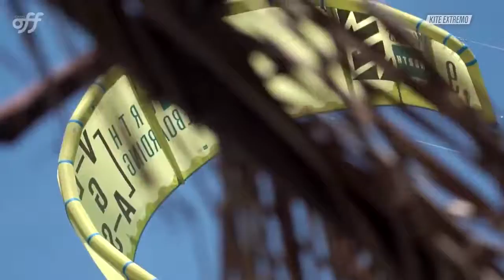About Kitesurfing - Skiandfly's Kitesurfing Camps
Skiandfly ULTRA are adventure programs, specifically designed to meet the requirements of corporates and private groups.

We are offering Entry, Advanced and Progression programs suitable for all levels, dependent on group size and time available. Destinations: Mauritius, Cape Town, Egypt and New Caledonia.